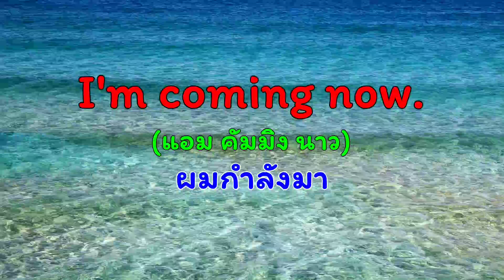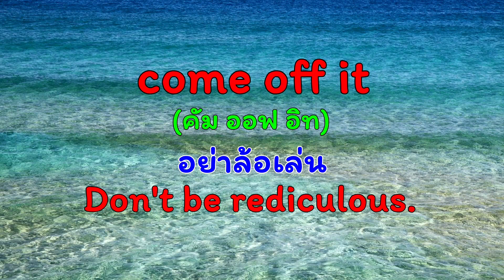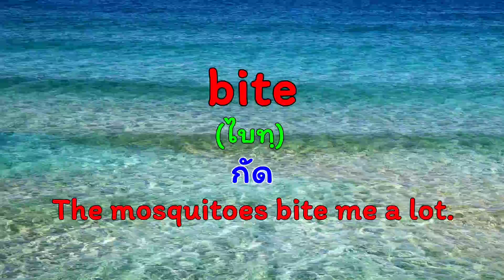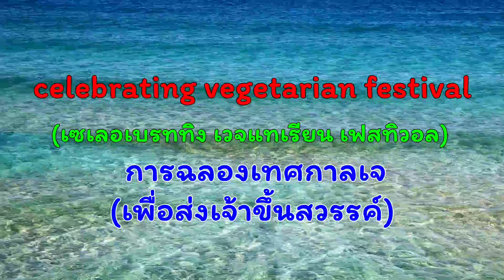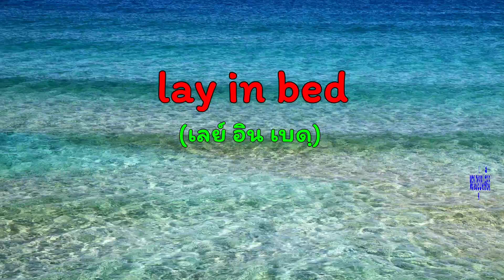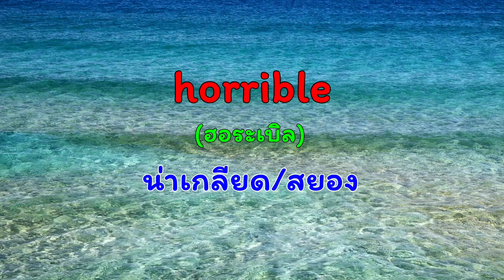ภาษาอังกฤษ(ศัพท์ใกล้ตัว)Ep.5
ฝึกพูดภาษาอังกฤษเพื่อการสื่อสารกับชาวต่างชาติหรือเจ้าของภาษา#ศัพท์อังกฤษ